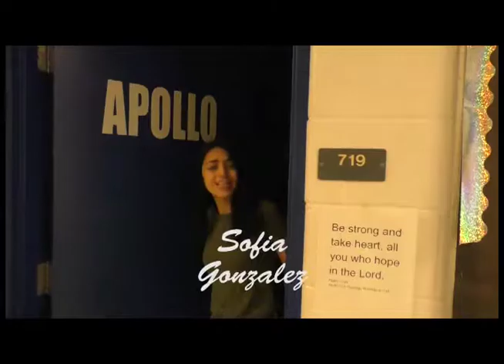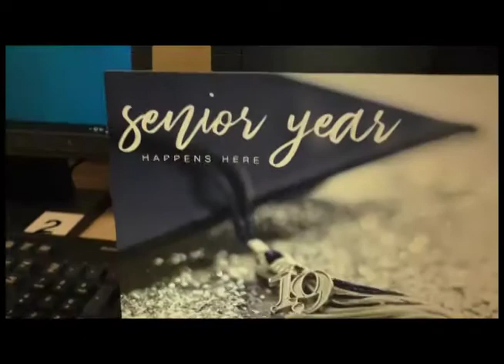AHS News Oct. 23, 2018